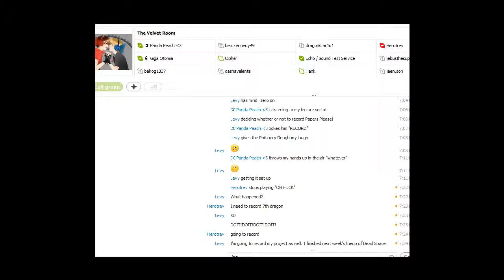mario halloween party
i am not dead or am i HAHAHAHAHA